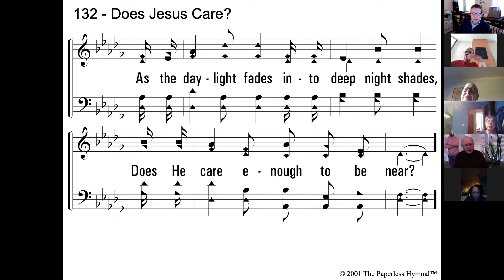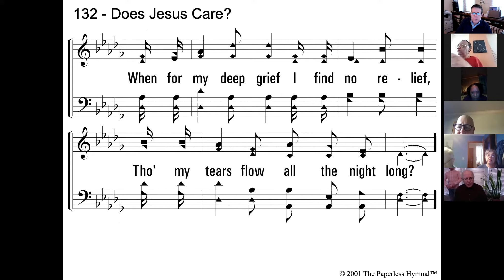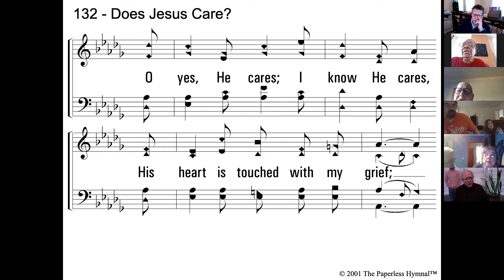Bible Class 1-3-21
Alan Bain leads us in a study of the Gospel of Luke